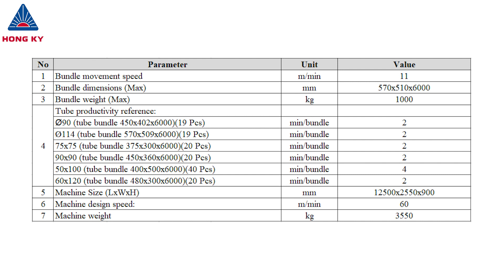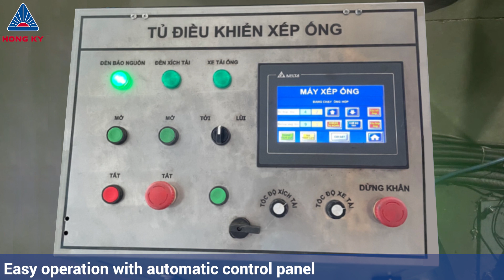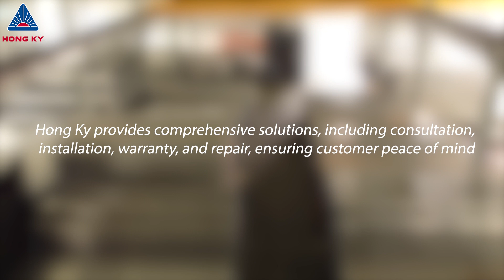The HK-S90 Semi-Auto Steel Tube Bundle Packing Machine by Hong Ky - Made in Vietnam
The HK-S90 Steel pipe/tube bundle machine is a cutting-edge innovation meticulously designed and developed by Hong Ky's engineering team. This specialized machine streamlines the process of stacking steel pipes into bundles, delivering both time and cost efficiency for pipe bundling operations. This machine stands as a valuable asset for steel tube/pipe factories.

Versatility is at the core of the HK-S90, as it can proficiently handle two types of pipes: round and square/rectangular. Furthermore, it can be tailored to bundle various specifications based on preset parameters.

Operational ease is key, and the HK-S90 is equipped with a user-friendly control panel. It features mechanical buttons complemented by a touch screen display, which includes local language support, ensuring easily operation for the operator.

In comparison to manual bundling methods, the HK-S90 pipe stacking machine significantly enhances productivity by optimizing the time required for bundling pipes.

With an impressive track record of over 35 years in mechanical product manufacturing, coupled with a team of highly skilled engineers and experts, we are unwavering in our commitment to providing comprehensive solutions. Our services span from initial consultation and installation to warranty coverage and repairs, guaranteeing complete peace of mind for our esteemed customers.

We are here to assist you every step of the business.